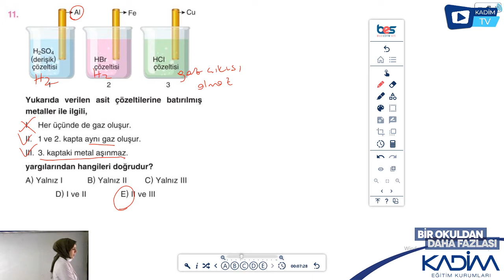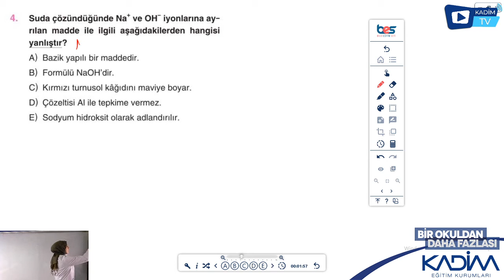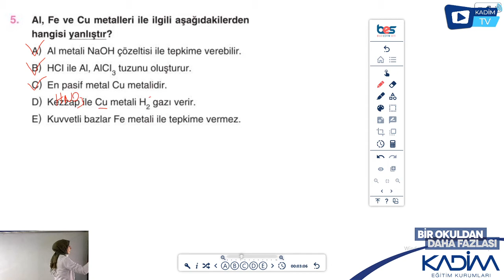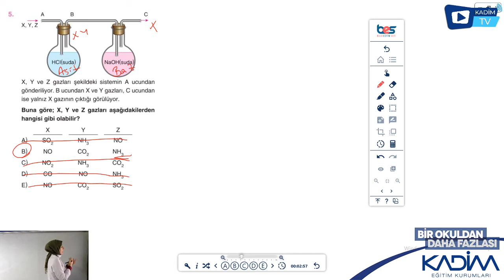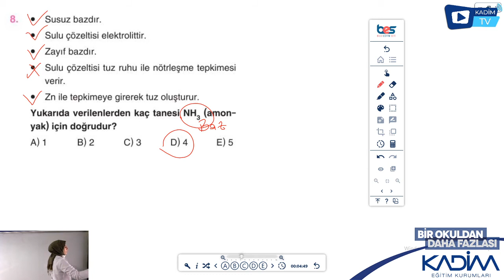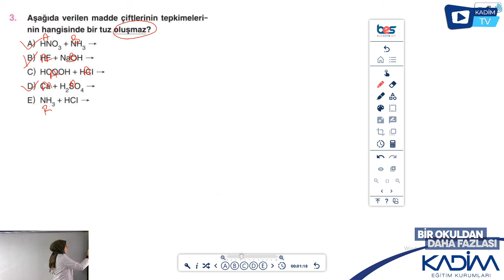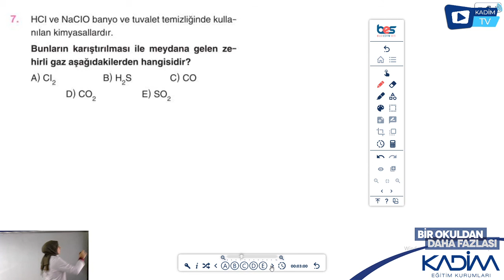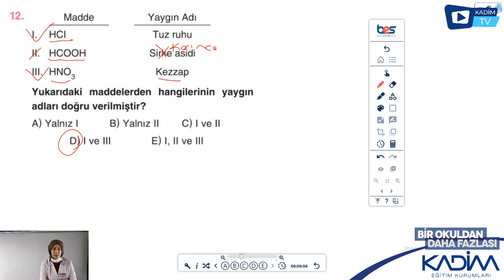10.SINIF / KİMYA / Asit Baz Tepkimesi Soru Çözümü Test 5 6 7 8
Nagihan Özer